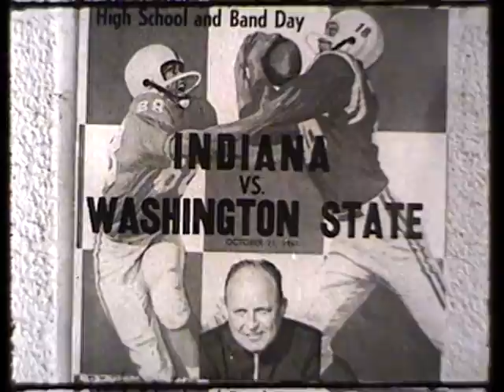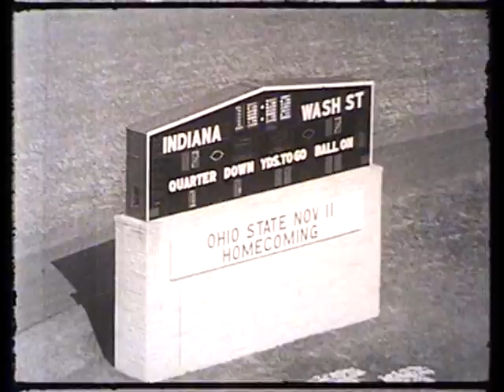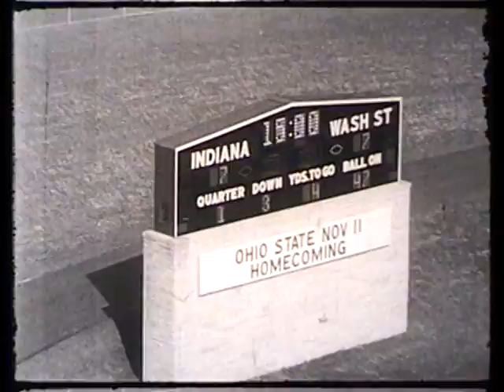Indiana vs. Washington State University, 1961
1961 Washington State University lost to Indiana University in this 33 minute silent black and white video.  This video was made from 4 reels of 16 mm film.  The final score of the game was WSU 7 Indiana 33.